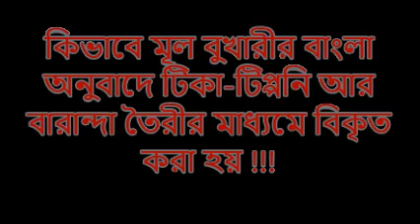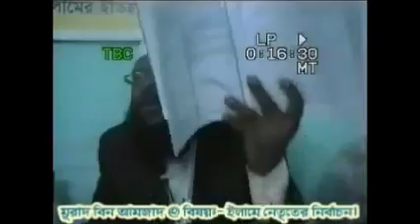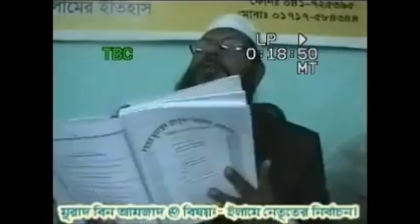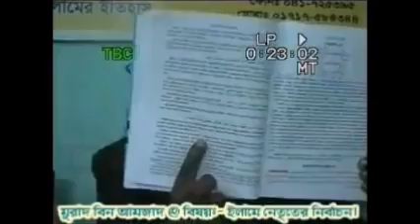কিভাবে মূল বুখারীর বাংলা অনুবাদে টিকা-টিপ্পনি আর বারান্দা তৈরীর মাধ্যমে বিকৃত করা হয় !!!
আল্লামা আজিজুল হক সাহেব (মৃত) বলেছেনঃ
রাসূলুল্লাহ (সাঃ) এর রওজার মর্যাদা আল্লাহর আরশের চেয়েও বেশী !!!
এবং সহজে সন্তান প্রসব করানোর ফরমুলা !!! জানতে হলে ভিডিওটি দেখুন.